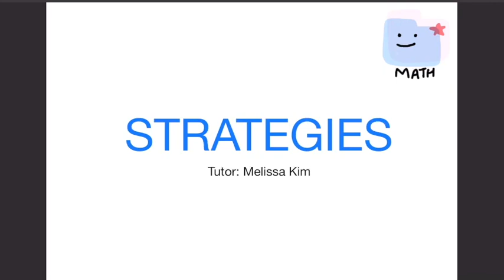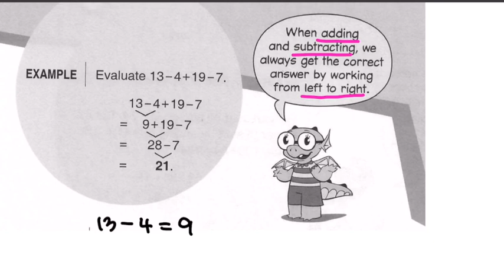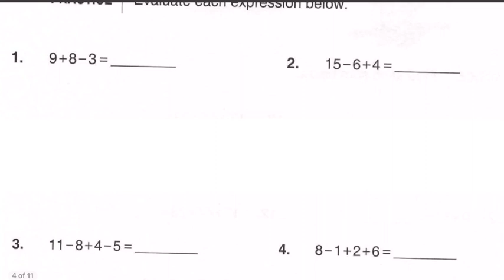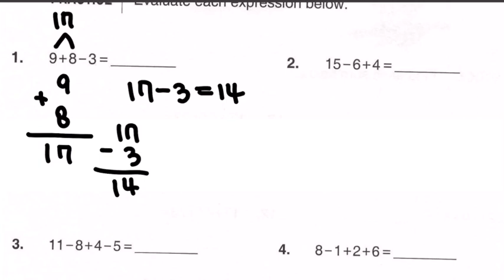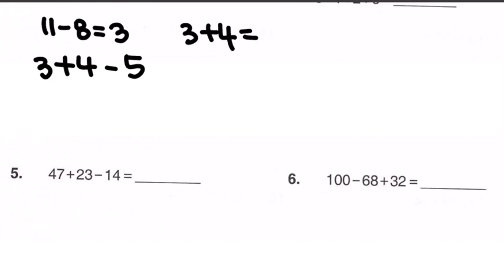SaMi Whirlpool (G2-3) Lecture 1 "Strategies" by Melissa K.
The SaMi Whirlpool Class for Grades G2-3 features 15 instructional videos led by Melissa K.